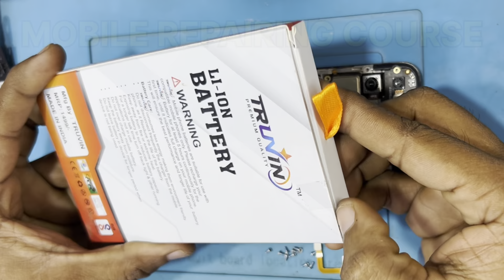Realme narzo 50A battery change / realme battery replacement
Realme narzo 50a battery replacement